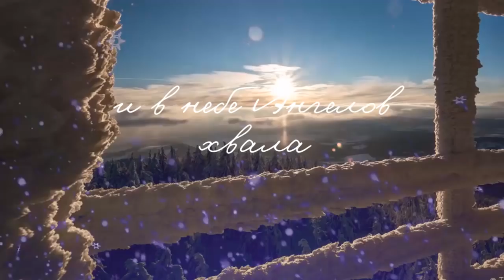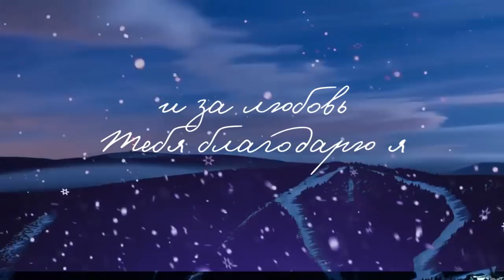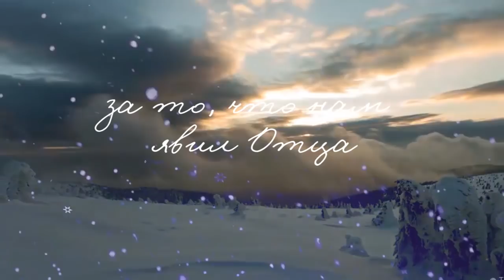Стрела избавления | Рождественская песня